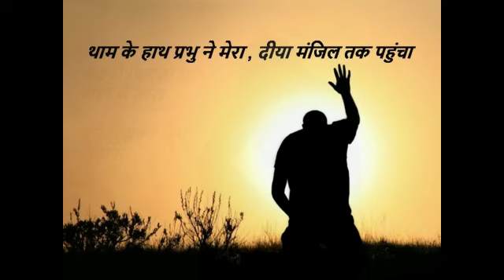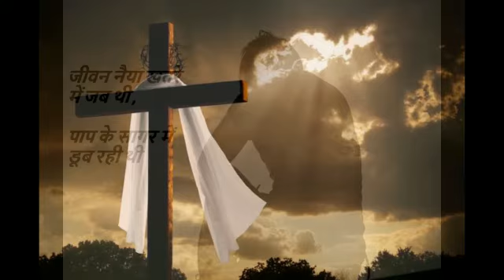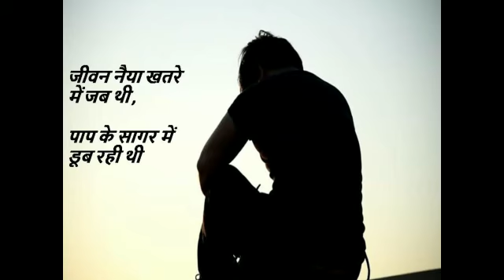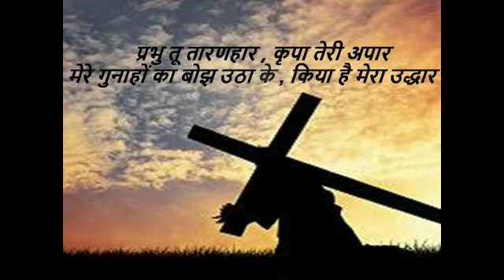Prabhu tu taranhaar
Written & Composed by Late Mr. Godwin Milton

Music Arrangement by Macklene Milton

Sung by Macklene Milton